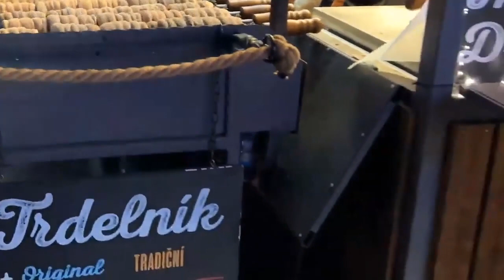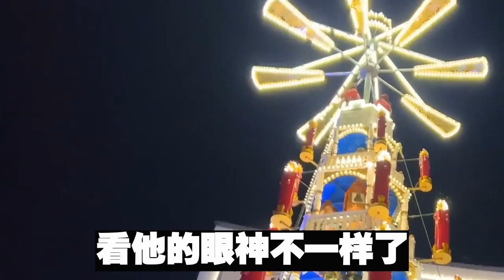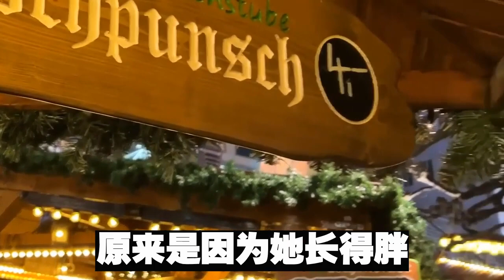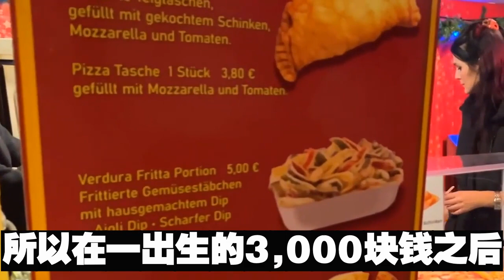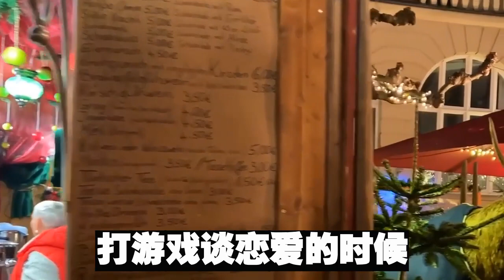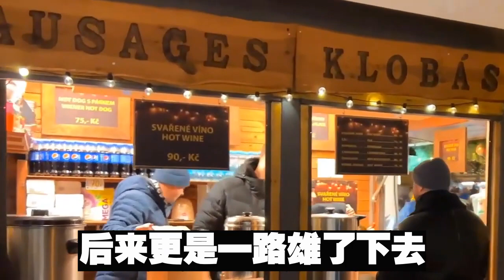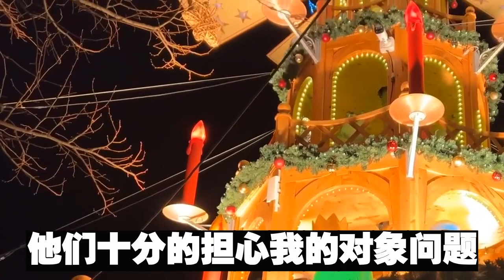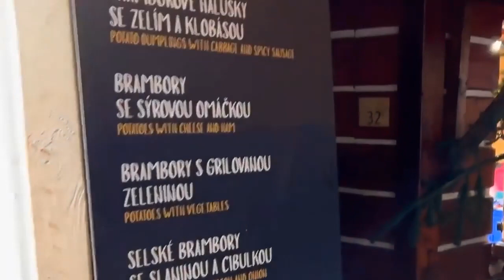5歲那年 我和養母去吃面，我聞著碗裏的陽春麵幹嘔，哭著逼我媽抱我回家，眾人笑我媽養了個災星，不料我媽剛抱我踏出面館，所有人都嚇傻了